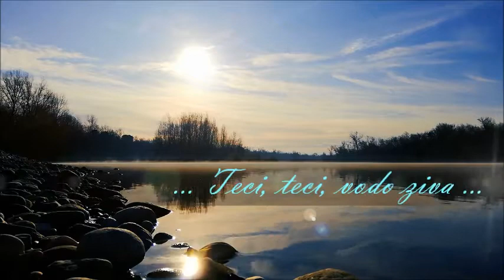Teci, teci vodo živa ...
Divna Ljubojević i hor "Melodi" ... "Teci, teci vodo živa"  ...
Autor pesme je Ljiljana Popović iz grupe "Živa voda".
O vodi živoj ...